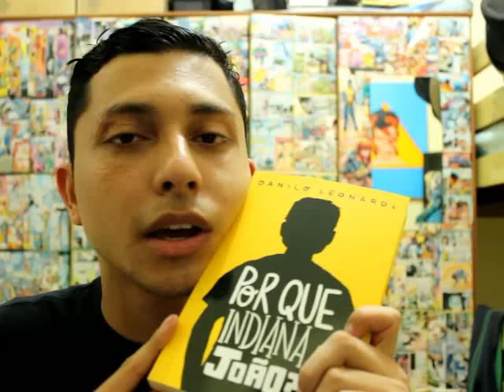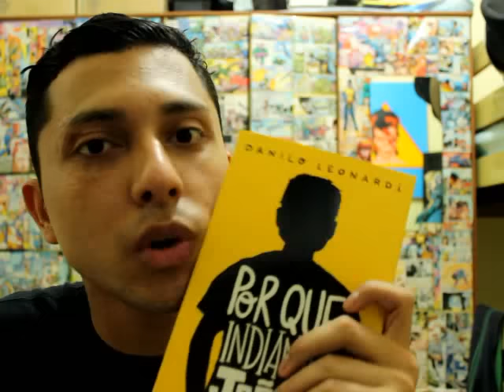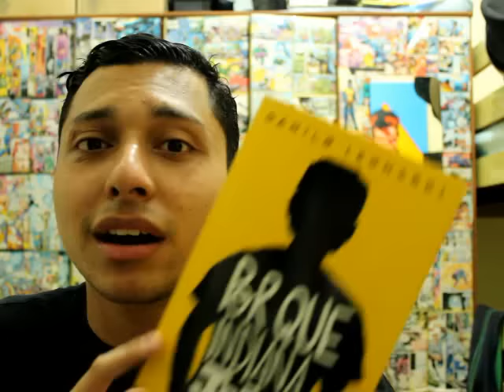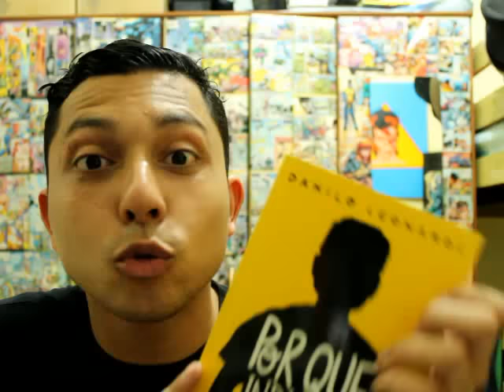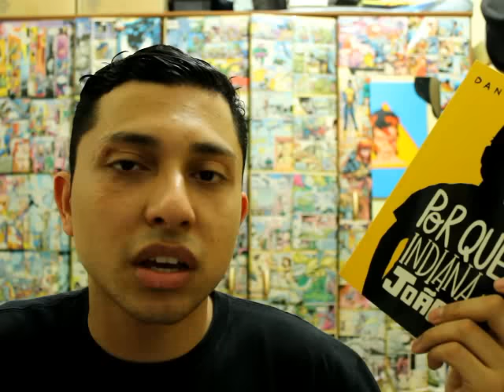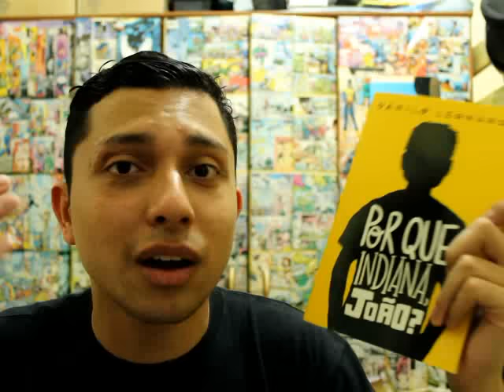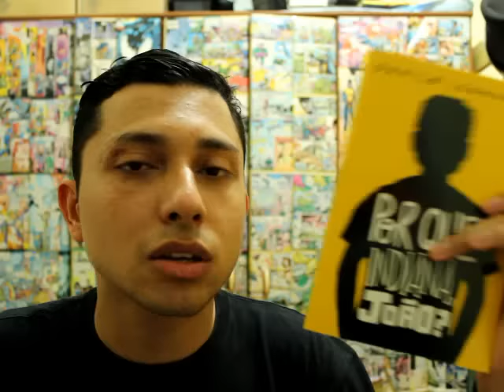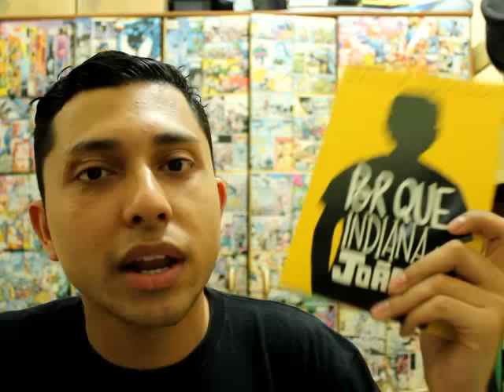Por que indiana joão - Danilo Leonardi